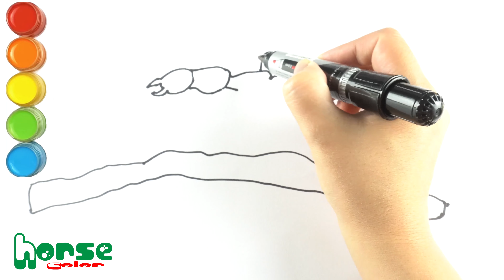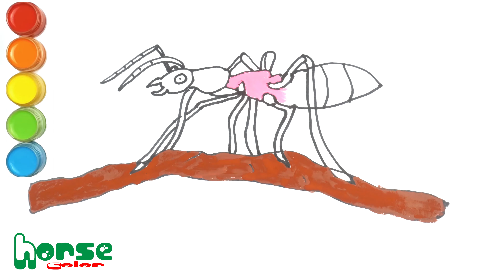How to draw so cute animals - Cute Ant Drawing for Kids #6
Teach children aged 5 to draw ants - Drawing super ants #6

Horse Color is  kid's daily digital entertainment and education destination trusted and loved by kids and parents. Horse Color provides kid  how to draw videos in animals, plants, houses series and much other great content.
Let learn, play and enjoy with Horse Color